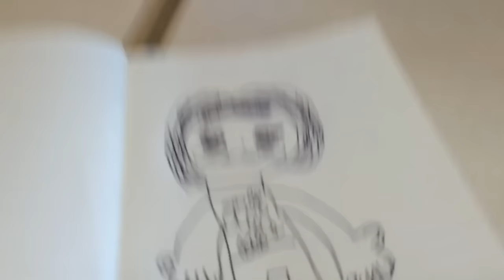Audrey & Kate - Kate Sensei plz finish the drawing! ケイト先生絵を完成させて！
Audrey and Kate having fun. Audrey started the drawing and Kate took over to complete it. How did it turn out?!!

オードリーとケイトのお絵描き。最初にオードリーが描いた絵をケイト先生が完成させました。